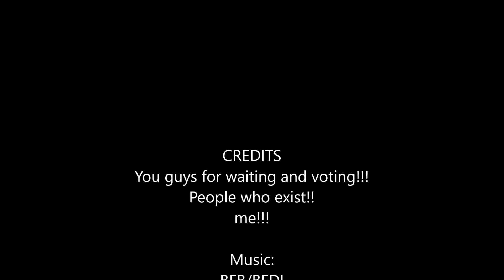Blockate Battles - EP 12 | Single Builders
a long episode and took long to make.

Voting Names (In order)
1. Bloxxy30
2. TangoMangle
3. JusticeOtter12